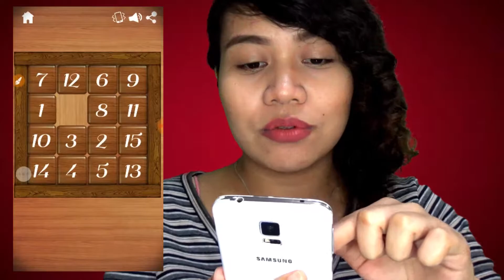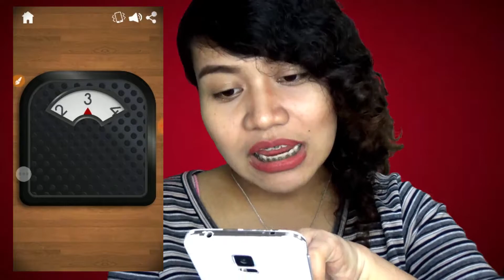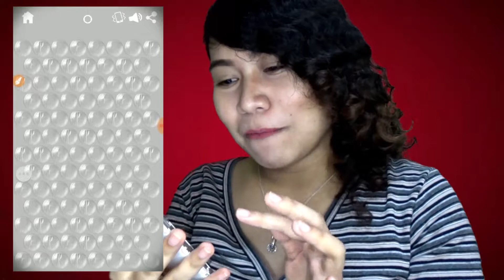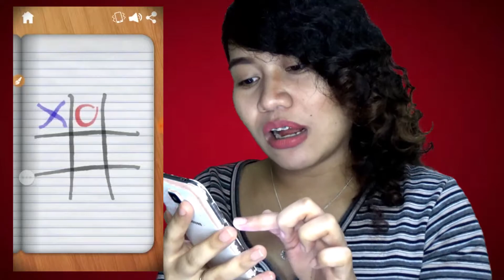Antistress RELAXATION TOYS!? Ano sa tingin niyo? + APP REVIEW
Nakakatanggal stress nga ba ang application na ito?
Watch and comment your favorite Anti Stress game!

Available in Playstore and Appstore!
Extension:
Quiet Pack - Php 54.00

EXTRA INCOME?
DO YOU WANT TO EARN MONEY AND DO GOOD BY DONATING TO CHARITIES?
UNLOCK YOUR PHONE AND EARN
EQUIPMENTS:
If you want to help me create better Youtube Contents, you are most welcome to donate or give any amount you want to help my channel grow. Every penny counts and will help in improving our videos.
Oppo F7 Front Camera
Ipad Pro Back Camera
Sony HDR-PJ670
Basic Tripod
​Effort